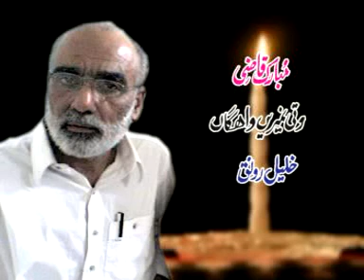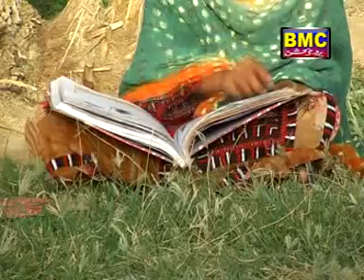Wati Nemrani | Kher Jan Baqri | Vol 18 | Balochi Song | Balochi World